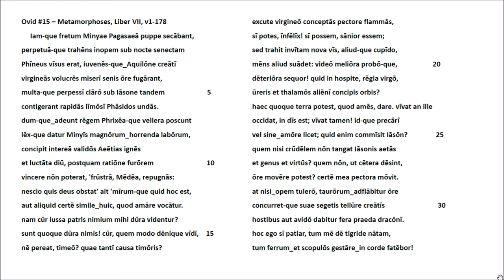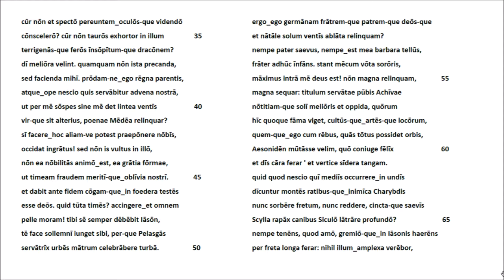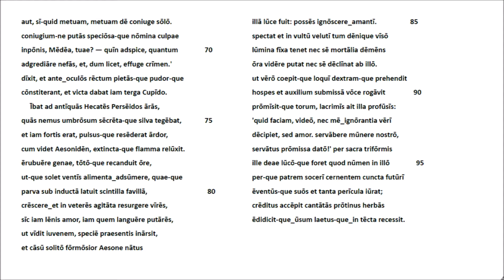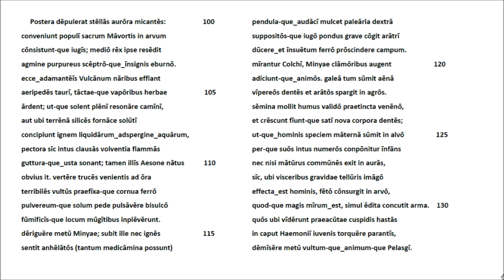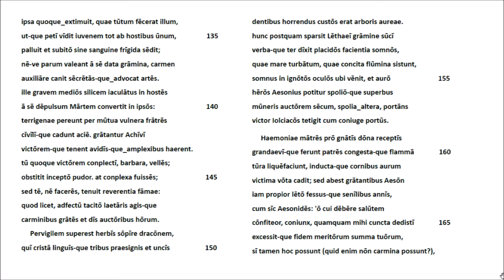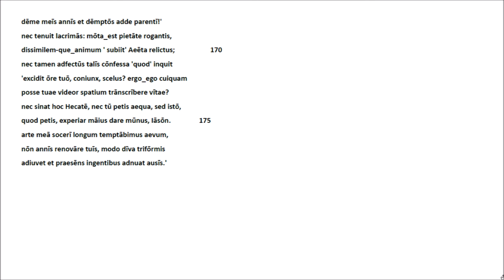Ovid #15 - Metamorphoses Lib. VII, v1-178 Lateinische Rezitation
Der Abschnitt umfasst den ersten Teil der Geschichte von Jason und Medea - Jasons Fahrt mit seinen Gefährten auf der Argo nach Colchis, um dort das Goldene Vlies zu erlangen, das innere Ringen der colchischen Königstochter Medea um ihre Bindung an Jason, den sie auf den Kampf gegen die feuerspeienden Stiere vorbereitet, und die Heimfahrt des Paares mit den Argonauten nach Thessalien. Den anschließenden Abschnitt, der die Verjüngung von Jasons Vater Aeietes durch magische Praktiken Medeas beschreibt, haben wir nicht aufgenommen.